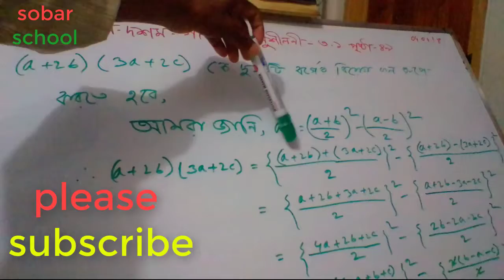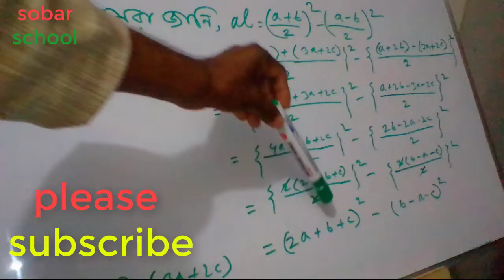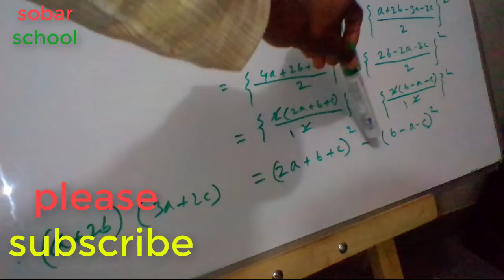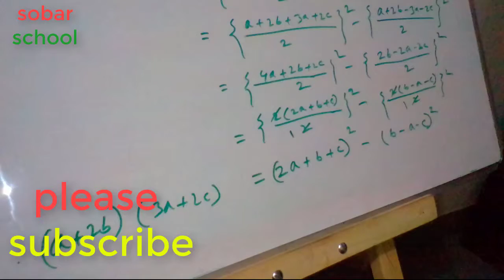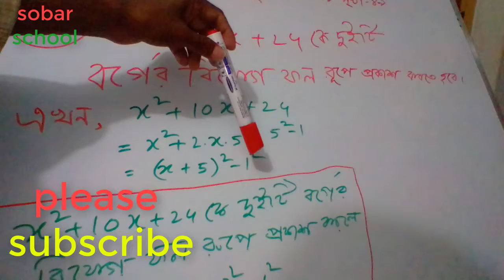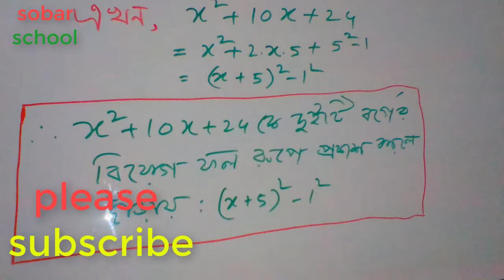♡♥ গণিত নবম-দশম টিউটোরিয়াল বাংলা পর্ব -10 || math 9-10 tutorial bangla || chapter 3.1||♡♥ part-10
"ssc math bangla"
"bangla tutorial"
"Bangla tutorial"
"BANGLA TUTORIAL"
→ গণিত নবম-দশম টিউটোরিয়াল
এই ভিডিও টি একটি ধারাবাহিক ভিডিও  ।এখানে class nine ten এর math chapter 3.1 করা হয়েছে ।এর মাধ্যমে ছাত্র - ছাত্রীরা উপকৃত হবে ।

math bangla,
math,
gonit,
math,
mathematics,
bangla math tutorials,
class ten mathematics bangla tutorial,
class nine mathematics bangla tutorial,
Algebra,
Algebra Class 9-10,
class 9-10 video lectures,
class nine ten mathmatics,
learn maths online,
ssc math bangla,
ssc math live,
ssc math class youtube,
ssc math bd,
ssc math bangla,

mathematics,
bangla tutorial,
bangla,
class ten math suggestion,
SSC math suggestion,
bangla gonit
class 9 mathematics bangla tutorial,
class109 mathematics bangla tutorial,
class 9 -10math bangla,
class 9-10 math bangla tutorial,
class 9-10 mathematics bangla,
class 9-10 mathematics bangla tutorial,
 9 math bangla,
 9 math bangla tutorial,
 9 mathematics bangla,
9 mathematics bangla tutorial,
10 math bangla,
10 math bangla tutorial,
10 mathematics bangla,
10 mathematics bangla tutorial,
9-10 math bangla,
9-10 math bangla tutorial,
9-10 mathematics bangla,
9-10 mathematics bangla tutorial,
nine,
ten,
bangladesh,

class seven math bangla,
mathematics bangla,
bangla onko,
math suggestion,
class nine math suggestion,
mathematics bangla tutorial,
class ten math bangla tutorial,
ssc math in bangla 9-10,
class ten mathematics bangla,
class nine math bangla tutorial,
class nine mathematics bangla,

SSC important math solution,
Math solution,
maths notes online,
online math classes,
নবম-দশম বীজগণিত,
গণিত সমাধান,
বাংলা গণিত টিউটোরিয়াল,
সহজ উপায়ে বীজগণিত শিক্ষা,
SSC,